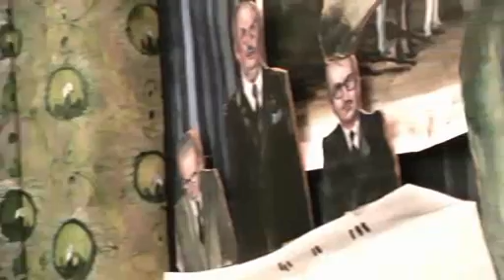Art Cologne 2010-04-21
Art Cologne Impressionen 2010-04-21